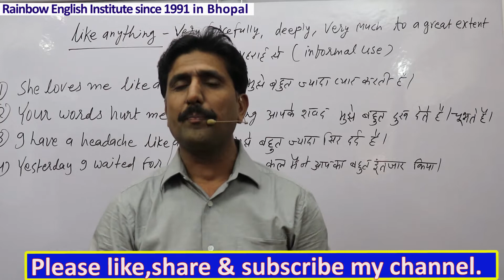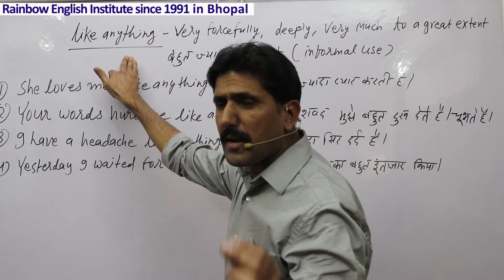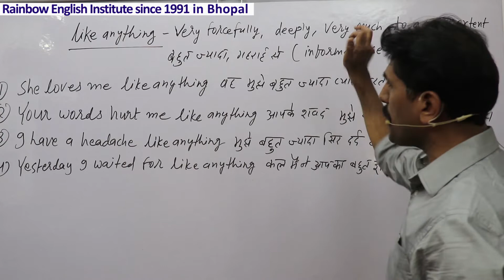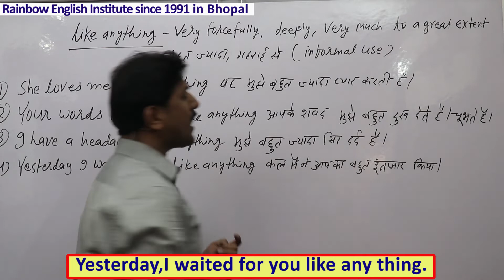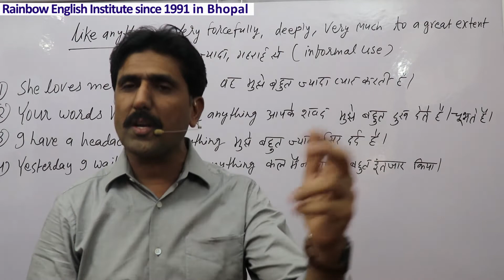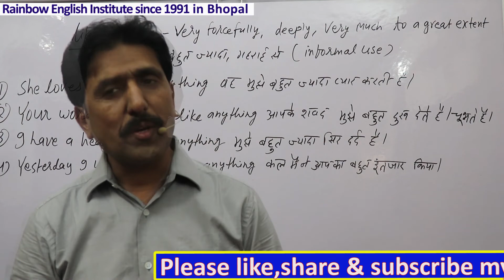Use of like anything as very much to a great extent deeply बहुत ज्यादा काफी मात्रा में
In this important video you will learn the use of Use of like anything as very much to a great extent deeply बहुत ज्यादा काफी मात्रा में with many Hindi and English examples please watch the video till end,Hello friends,I Deepak Chauhan from Rainbow English Institute since 1991.welcomes you in this video friends please support us by liking,sharing and subscribing our channel, so that we may be motivated to make new and knowledgeable videos,Thanks a lot for being the part of my channel,your feedback and suggestions are welcome.Please do write on comment box to improve or update.